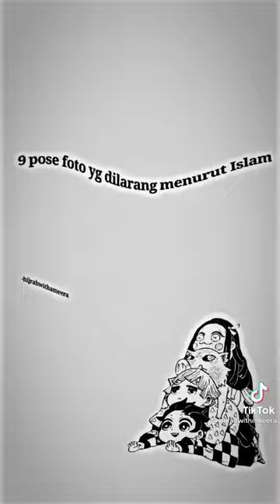9 pose foto yang dilarang oleh agama islam